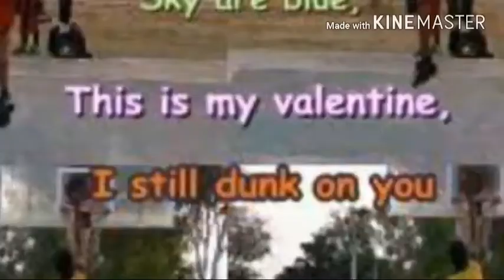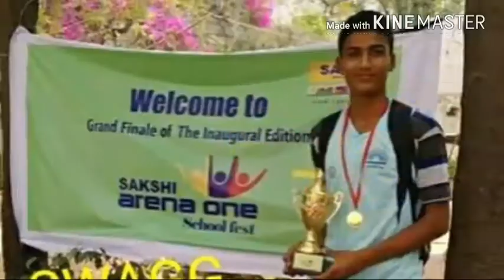My Life Journey...to basketball🏀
Basketball change my life.